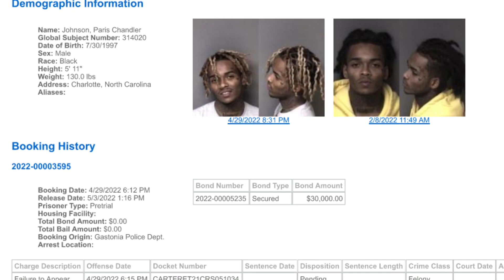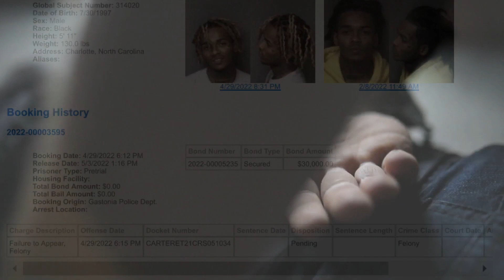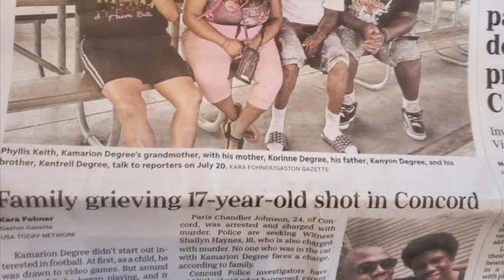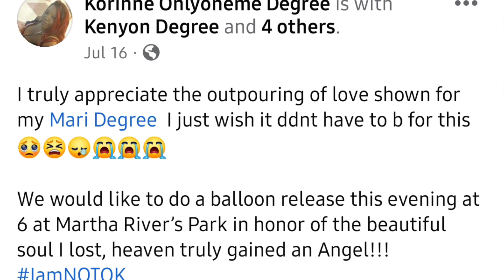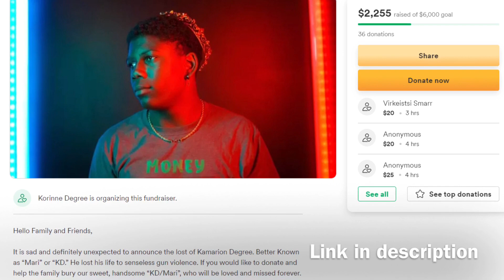Taken In The Crossfire | EP. 37 Part 1: 17-year-old Kamarion Degree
Officers responded to the Southern Chase subdivision and while en route, they found a vehicle on Old Charlotte Road Southwest... Unfortunately, 17-year-old Kamarion “KD” Degree, a student & former football player (who had qualified to play the upcoming fall) at Bessemer City High School, was pronounced...